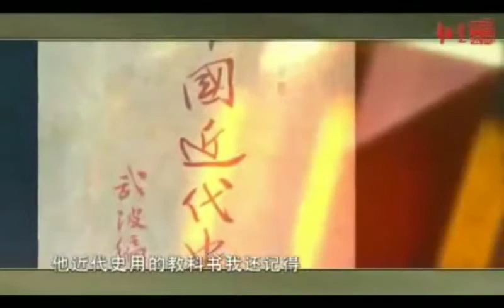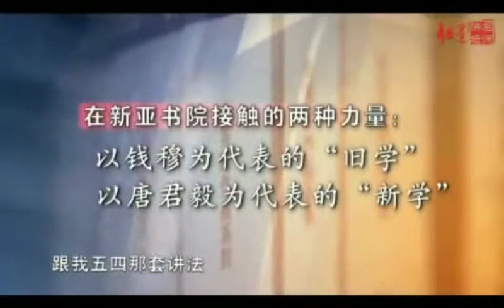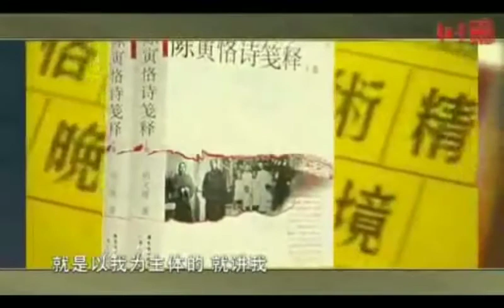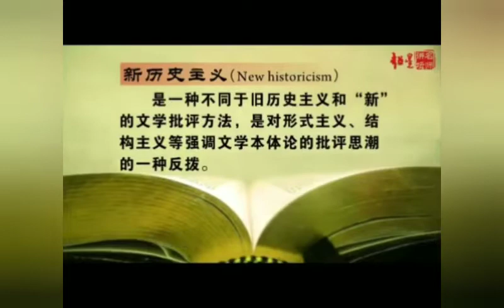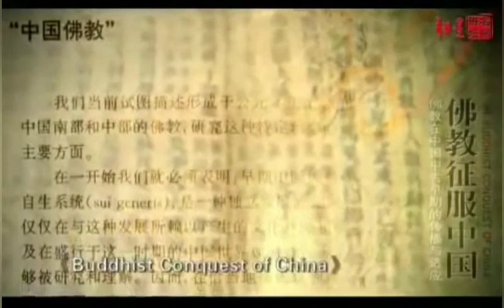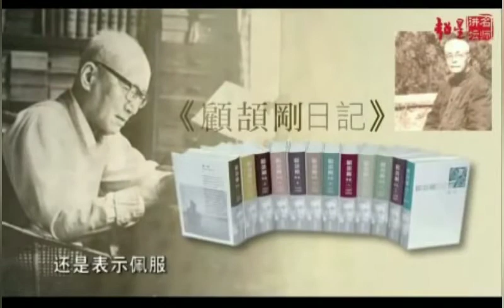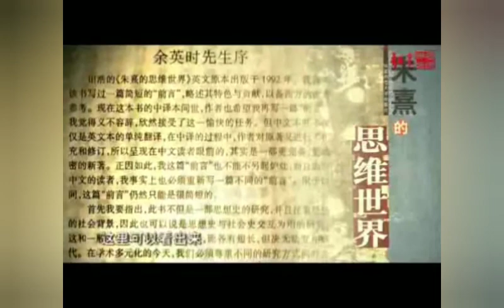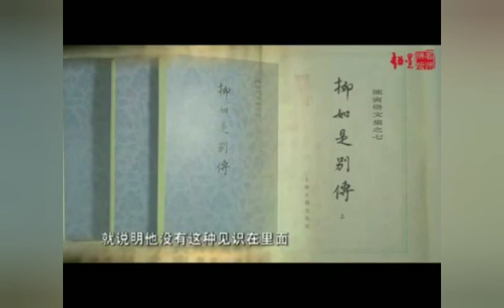【專訪】2008 邵東方專訪余英時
【按】由網傳四集視頻匯編合成，僅供研究參考之用，請勿商用。